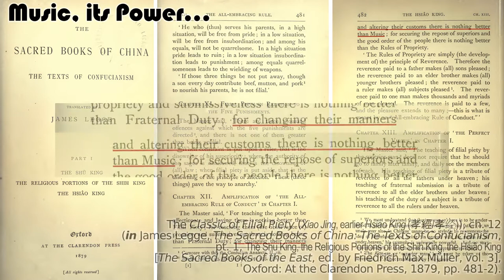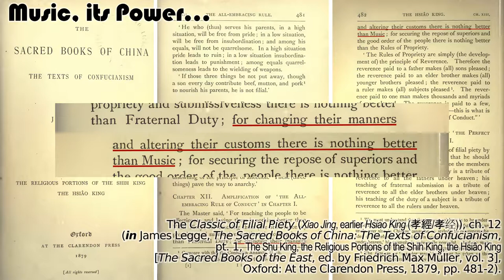Music, its power (Legge, The Sacred Books of China, pt. 1, 1879)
The power of music according to Confucius.